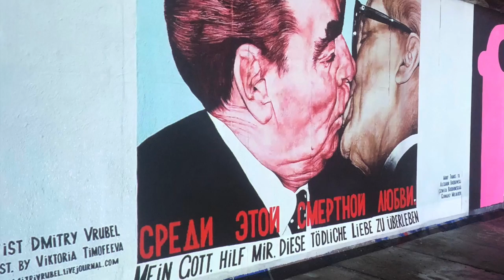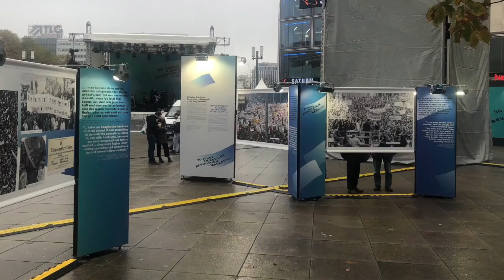Berlin -Wochenende 9.November 2019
Berlin am WE 9 November 2019 Mauerfall Impressionen
Brandenburger Tor Glienicker Brücke